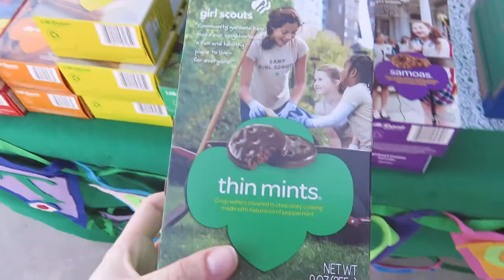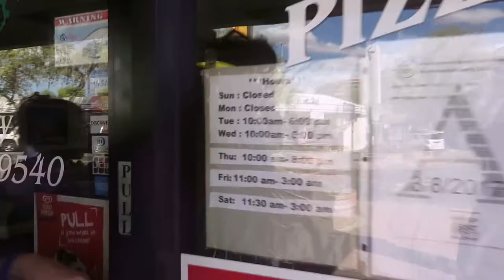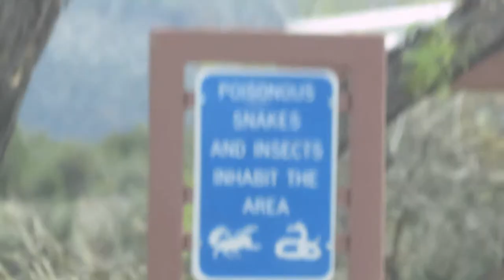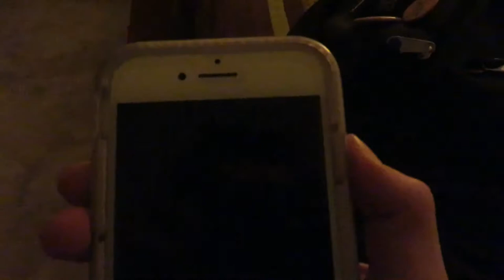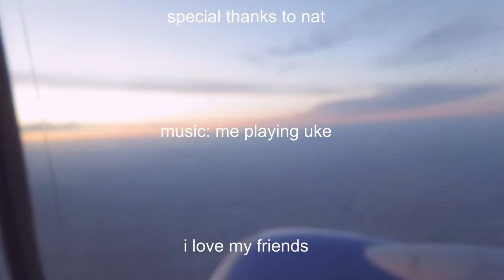arizona 2017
me, samantha, sophie, and my family went to arizona and it was warm and beautiful and we got tan and also burnt and it was wonderful. thanks

every day is i love julia day